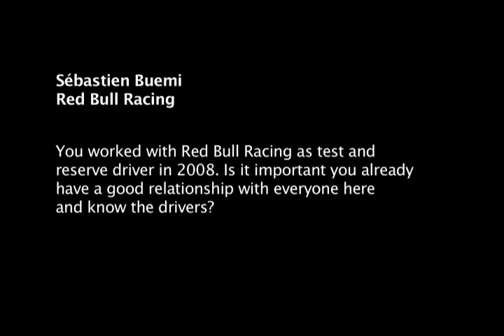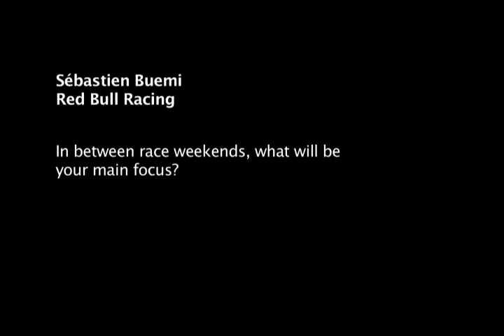Red Bull RB8 launch: Sebastien Buemi interview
Test and Reserve Driver Sébastien Buemi talks about working with the team in 2012 and the all-new RB8.